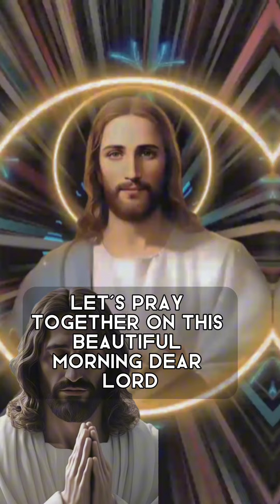DON'T SKIP MY CHILD, THIS PRAYER IS FOR YOU.